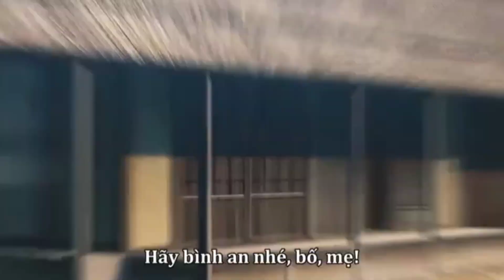[Zom100] - Bố mẹ của Akira xuất hiện